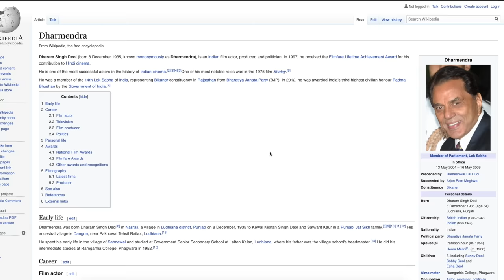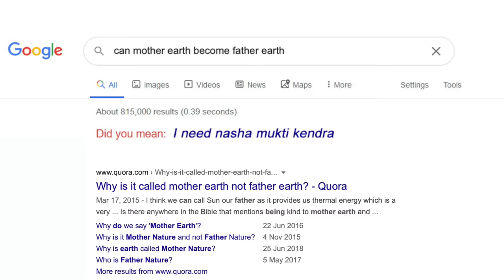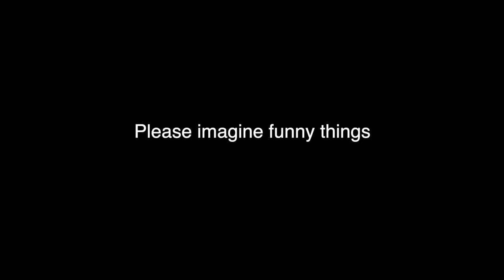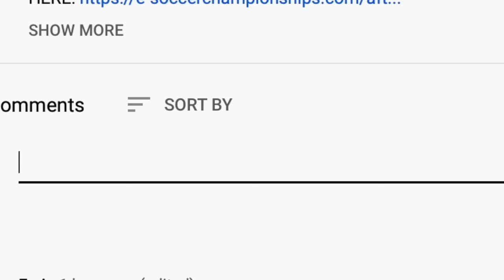Bollywood Superman Remakes You Didn't Know About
We watch and talk about funny bollywood superman action movies that deserve to win oscars.

You can watch our videos -